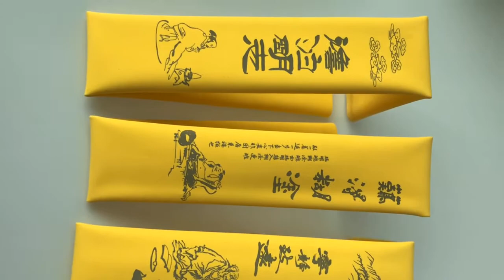Chinese Style Heat Shrink Tube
This type of skidproof heat shrink tube with Chinese Style Plum blossoms, orchid, bamboo and chrysanthemum design is designed for fishing rod, racket, machine grips, sports equipment handles.

Features:  Eco-friendly, easy installation,  comfortable, decorative,  2:1 shrink rate tube, OEM design avaliable, skid proof.

For more information about heat shrink tubing and it's application, pls. check the